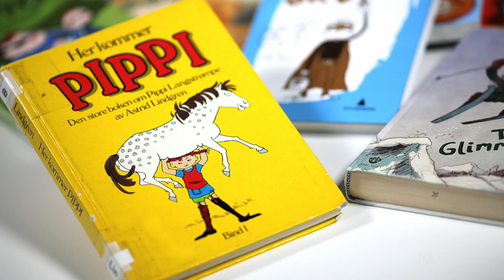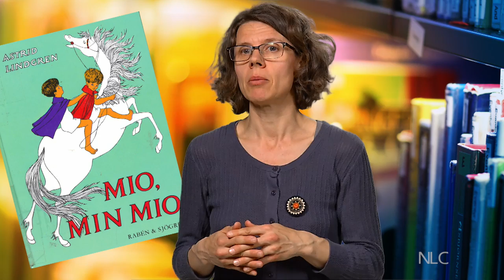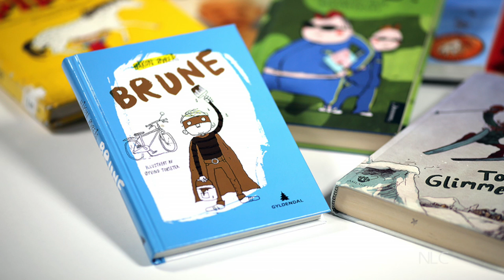Nordisk barnelitteratur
En miniforelesning av Nina Goga, forsker v/HiB